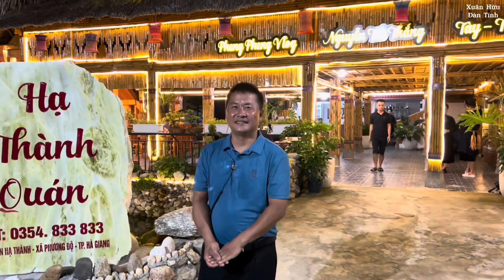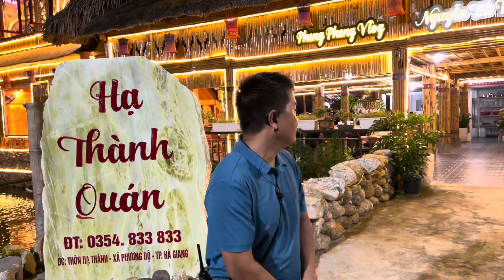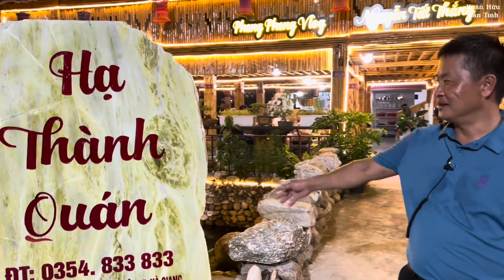Xem lại những kỷ niệm của Xuân Hữu với anh Sự Béo Lúng Cáng tại Hạ Thành Quán. Nguyễn Tất Thắng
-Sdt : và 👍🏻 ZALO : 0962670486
💵 MBBank ; 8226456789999, Nguyễn Văn Hữu